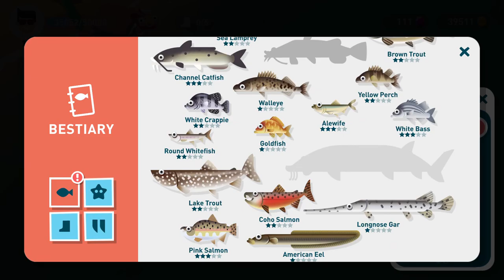Creatures of the Deep - AUSTRALIA QUEST - PART 56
CLAN PureGuide
Creatures of the Deep: Fishing - Gameplay Walkthrough [Android, iOS Game]

00:00 Quest 8 Albacore
08:09 Quest 3 Portuguese Man O'War
09:54 NEW FISH: PORT JACKSON SHARK
14:45 Quest 90kg Spanish mackerel
19:25 Quest 4 Blue ringed octopus
23:05 NEW CREATURE: BLUE RINGED OCTOPUS (rare)
24:11 NEW CREATURE: CAULIFLOWER CORAL
25:58 Quest 6 plastic barrels
28:45 NEW TRASH: PEARL
30:30 Quest Port Jackson shark
34:37 Quest Sunglasses
36:50 Quest 3 Pinctada
38:17 NEW TRASH: KOALA HAT
41:16 Quest Carpet Shark
42:42 NEW FISH: CARPET SHARK
43:37 Quest Lawn chair
46:53 NEW TRASH: LAWN CHAIR